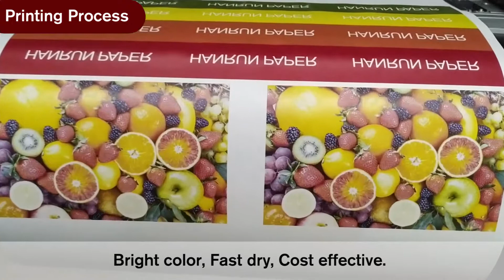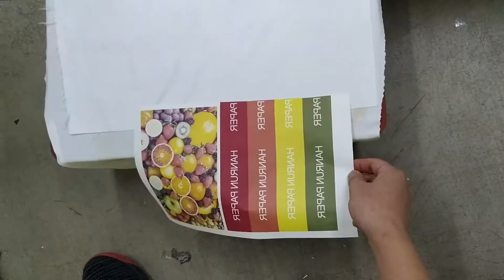HANRUN PAPER 100gsm Evo Dye® Sublimation Paper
HANRUN PAPER Evo Dye® Sublimation Paper, weight from 40gsm to 140gsm, width from 21cm(8'') to 320cm(126''). Best choice for industrial production.

When you can't accept the sacrifice of quality for practicality, then EVO is the most compromise between price and quality.

1.Printing Process
Print on Mimaki JV33 160 with HANRUN compatible ink;
Bright color, Fast dry, Cost-effective.

2.Transfer Process
Use 210° and 30s to transfer it on polyester;
More than 95% transfer rate, brighter color, etc.

we are Hanrun paper, the manufacturer of sublimation paper. we offer one stop solution service from sublimation paper to printer, ink and heat press machine，laser cutting machine and kinds of heat transfer media and lanyards solution.

Wechat: hanrunpapersubpaper